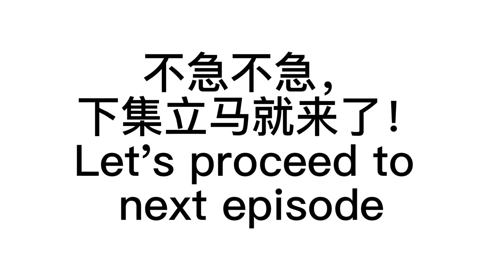||VLOG|| Badminton Asia Team Championship 2022 PART 1 // 近距离看李梓嘉打球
人生其一的Bucket List：看一场球赛🏸
居然在自己Intern期间完成了！真的好开心也好满足！我真的很感谢我的两个弟弟提醒我说有机会记得去看球赛，回去hometown打算请他们吃一顿啦！
比赛现场真的离自己的工作地点很靠近！这么说，就是过一条马路，走过公园，就抵达了！我有理由不去看吗？！！🥰
比起观看球赛，更难得的是，我认识了好多朋友，他们真的都好爱玩！居然还有来自Indonesia的朋友，哈哈哈哈！那个星期真的很值得记载在我2022的life book里面。
但是一晃，一个星期就结束了，感觉自己还抽不出那种很忙很累，但是不会后悔的是时光。我会珍惜，会珍藏。
球友们，我们一定会在见面的。